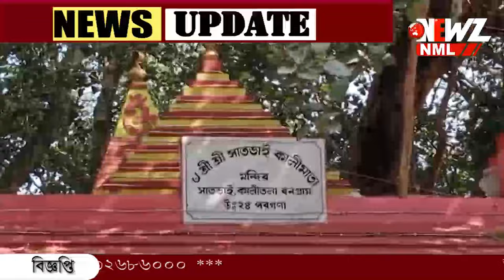সাত ভাই ডাকাতি করতে গিয়ে নিয়ে আসেন মাকে !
সাত ভাই ডাকাতি করতে গিয়ে নিয়ে আসেন মাকে !দেবীকে প্রতিষ্ঠা করা হয় বটগাছের নীচে। জেনে নিন সাতভাই কালীতলার অজানা কাহিনী৷